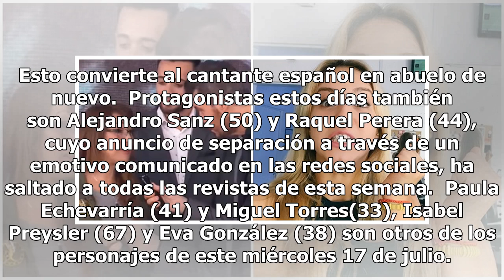Kiosco rosa, en vídeo: el doblete de Julio Iglesias, padre y abuelo en una semana